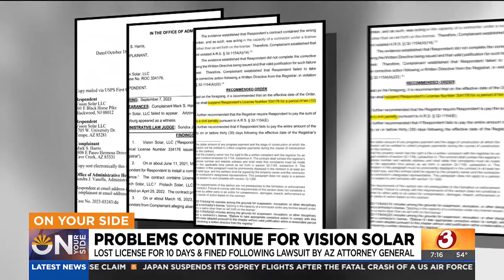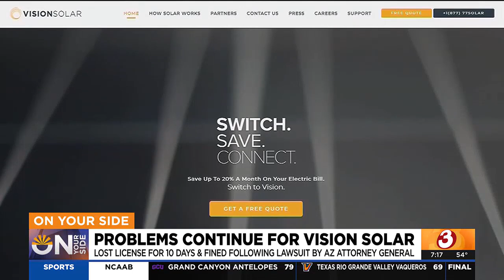Solar company license suspended following lawsuit by Arizona AG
Following the lawsuit by the Arizona attorney general's office, Vision Solar’s license was suspended for 10 days, and the company was fined $500.